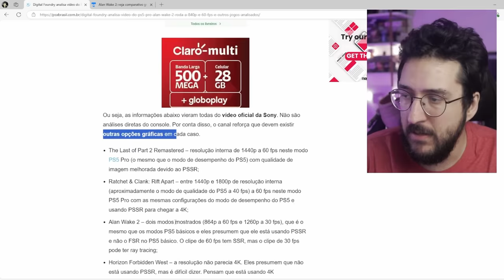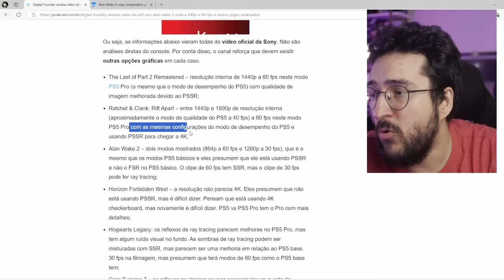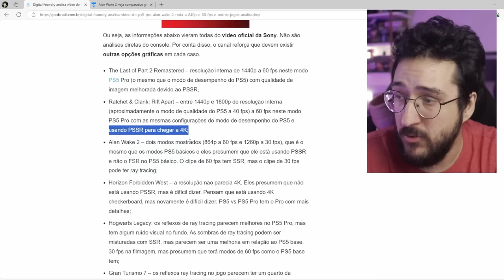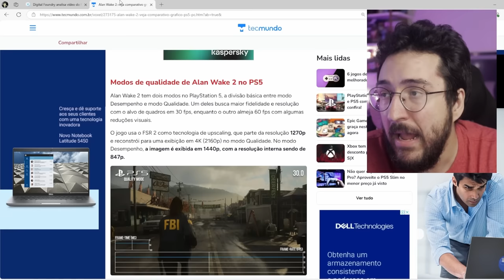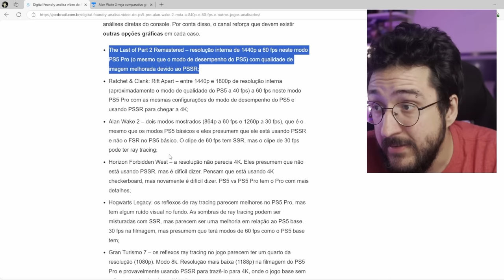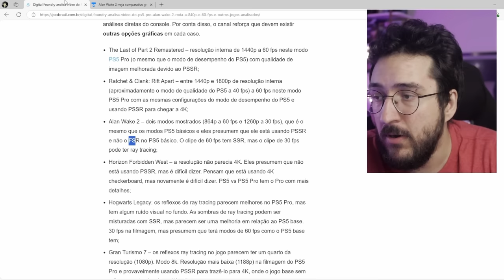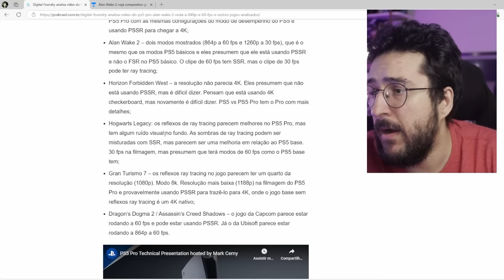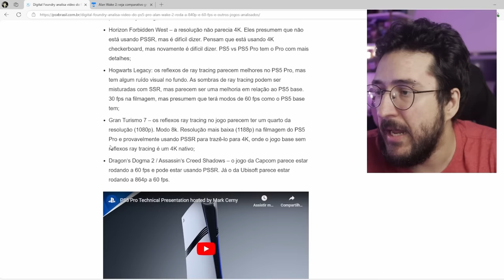Tá RUIM? PS5 PRO rodando a só 800p o Alan Wake?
PS5 Pro ta rodando mal?

➤ PSN: hadessama94